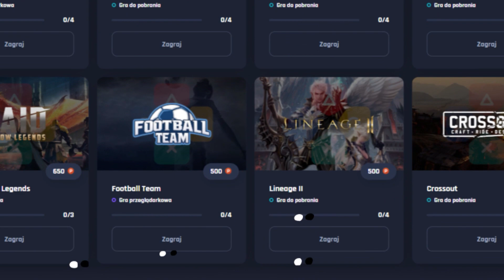BABYJASPER DENERWUJE PAGO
► GRYNAPLUS.PL ► Graj w gry, zdobywaj punkty, wymieniaj je na skiny, realne pieniądze!

Z kodem "MATEUSZBEST" darmowe 100 punktów na start!